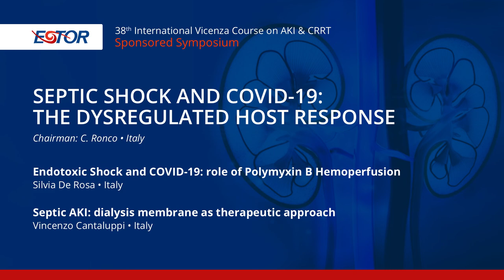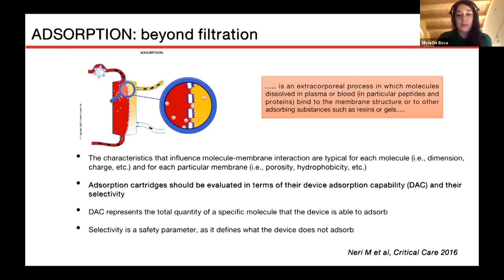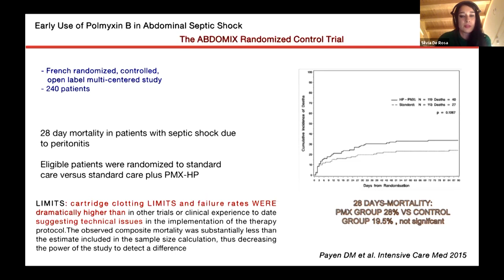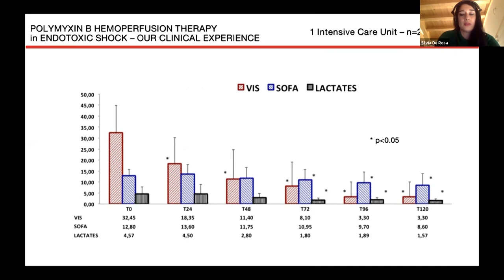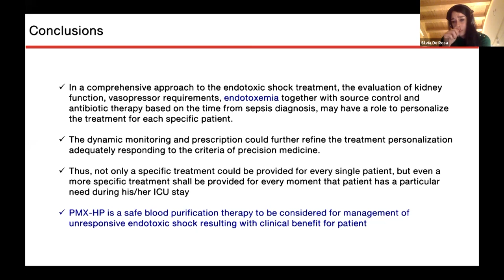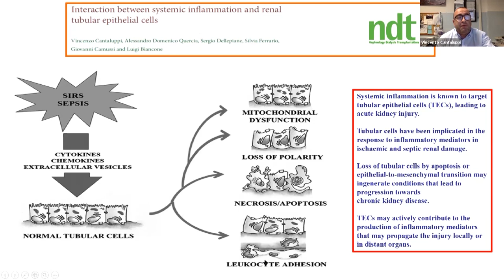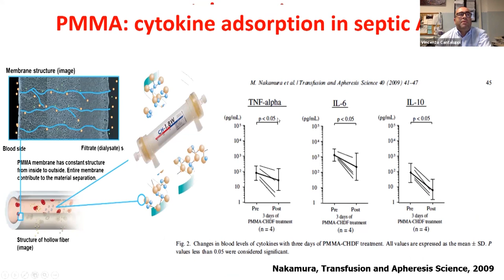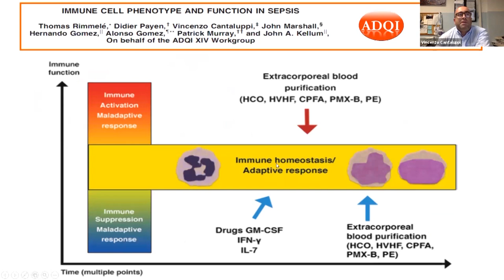Symposium sponsored by ESTOR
Septic shock and COVID-19: the dysregulated host response